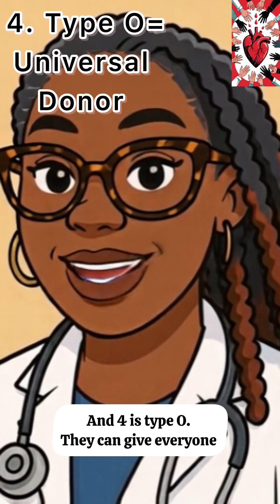Blood types explained in Pidgin English with English subtitles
June 14 is World Blood Donor Day. Donating blood can save up to 3 lives at a time! It's a simple process invloved. You will need be between 18-65 years, healthy and weigh more than 50 kilograms. The video also explains the different blood types and how to contribute to blood donation.

Images are from Canva.

It's free and you can be alerted anytime there is a new health tip.